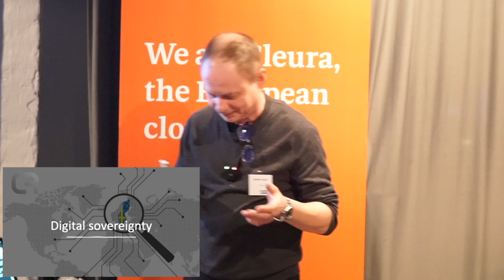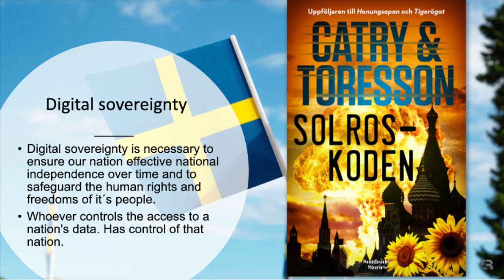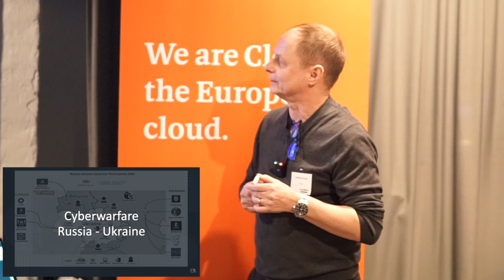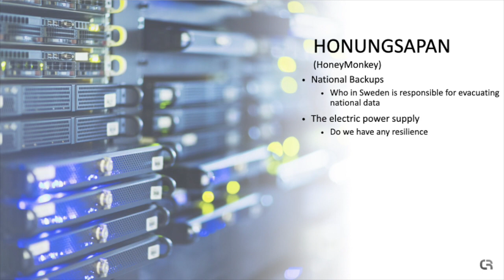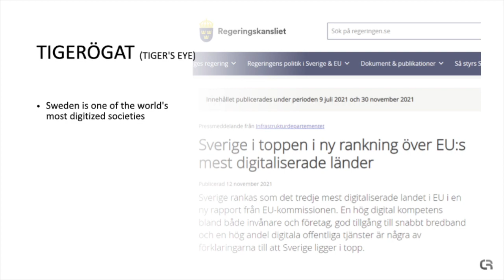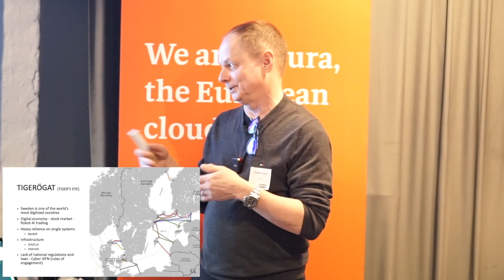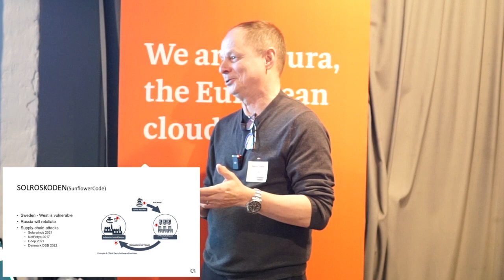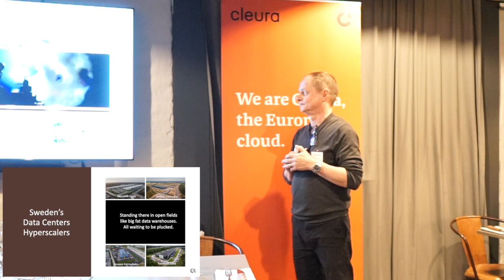CloudBeer Stockholm 29/3-2023 - André Catry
Recorded at CloudBeer Stockholm, March 29, 2023.

André Catry is one of Sweden's leading IT security profiles. He is an award-winning author and Senior Advisor in IT/information security and cyber risk. In 2005 he won three challenges and competitions at DEF CON in Las Vegas. He went on to work on some of the most sensitive cases for the Swedish security police, the armed forces, government offices, and the intelligence services. André has had international IT security assignments in 25 countries and has experienced attempts to recruit him as an agent for foreign powers.